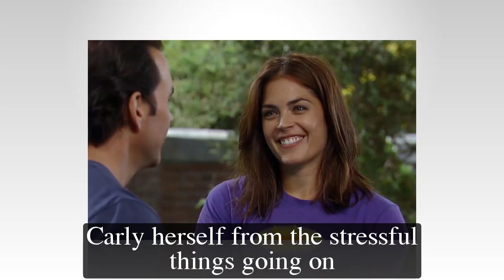GH Shocking Spoilers Nina was arrested for insider trading, Tracy brought a surprise for Drew